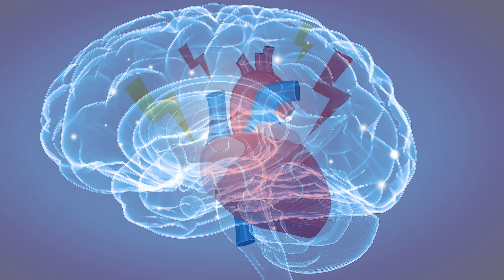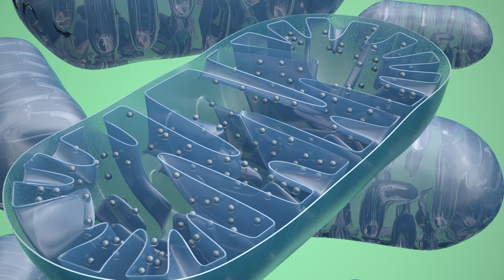DrYani212 Dixon, Yani 5 Reasons to choose a biological dental practice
5 reasons why we practice Holistic Biological dentistry